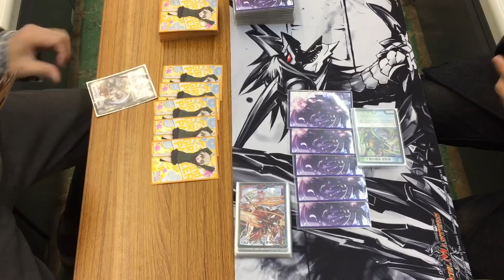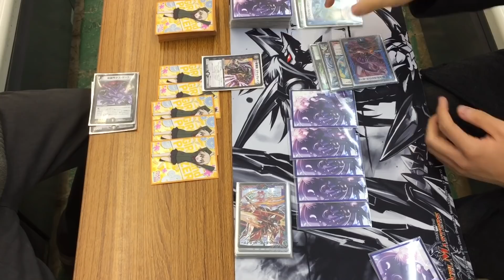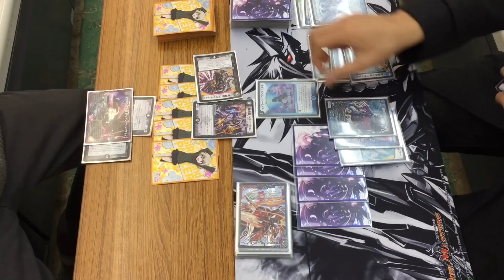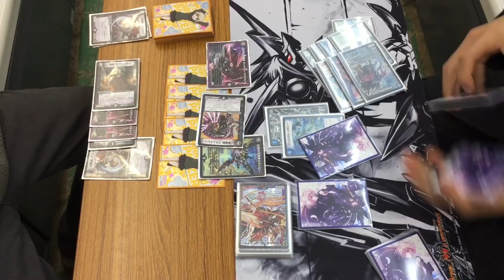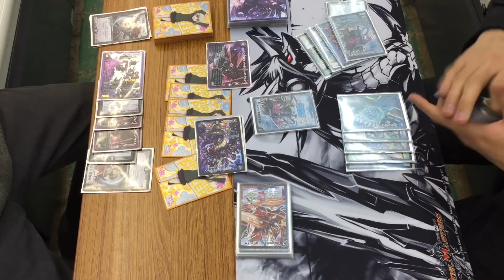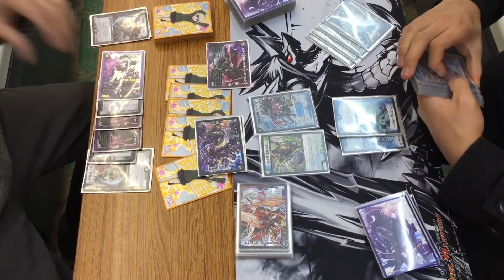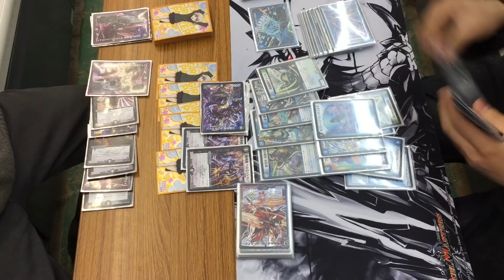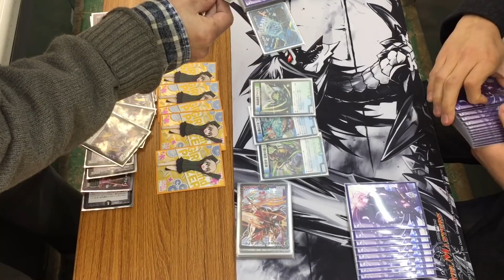【店長の野望1000人斬りチャレンジ】ｖｓ デュエランド（紅葉）【デュエルマスターズ】